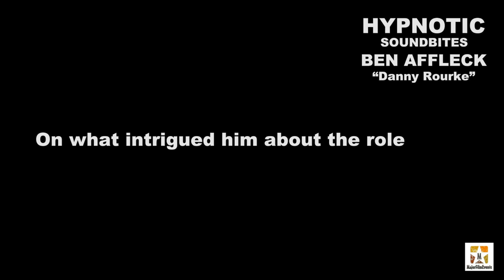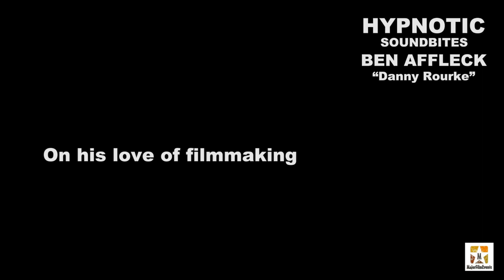"Hypnotic" Interview with Ben Affleck "Danny Rourke"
(Ketchup Entertainment)
Release: 05/12/2023
     A detective investigates a mystery involving his missing daughter and a secret government program.
    Starring: Ben Affleck, William Fichtner, Alice Braga Jeff Fahey, Kelly Frye, JD Pardo, Hala Finley, Bonnie Discepolo,  Dayo Okeniyi